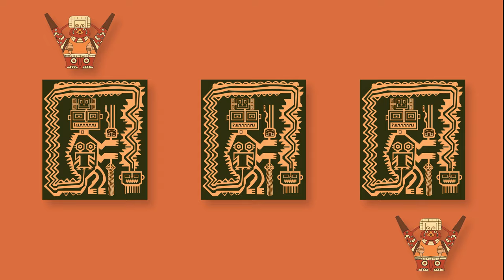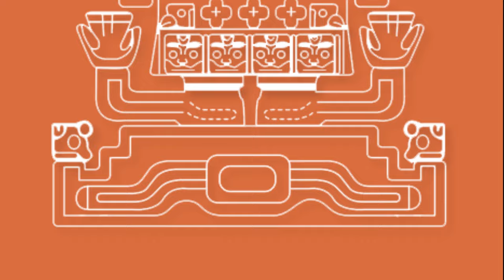KAYFEX - Perú Andino Mix (Official Audio)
Inka sound is my tribute to our Peruvian culture, today I present Andino Mix, traversing the entire high Andean area of ​​my country and remixing classic & autochthonous songs with a fresh electronic proposal.  Enjoy this trip!

TrackList:
1. Raul Garcia Zárate - Mi Huancavelica
2. Kayfex - Tijeras (Intro Edit & Groove Remix)
3. Flor Pucarina - Ayrampito VS Ummet Ozcan - Bombjack (Kayfex Quechua Edit)
4. Huaylash - Los Super Mañaneros (Kayfex Remix) VS  WariWillka - Fiestapaq (Proximamente)
5. Silverio Urbina - Que Linda Flor (Kayfex Remix)
6. Tinkari - Lagartija (Kayfex Remix)
7. Makua Zapato (Kayfex Remix)
8. Uchpa Feat. Chimango Lares - Allinchacusaq
9. Puka Ponchos - Arpas Challay Violín Challay  (KAYFEX Edit) VS 200DB - Hombre del Huaracheo
10. Amanda Portales - Vaso de Cristal (Kayfex Remix)
11. Kayfex, Dansay,NoModico, Dayyam Gonzalez - Tierra Brava (INTRO VERSION)